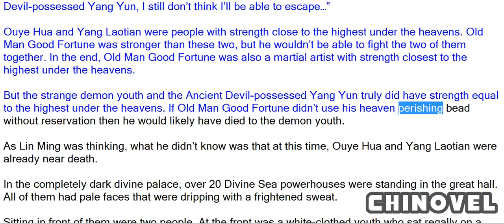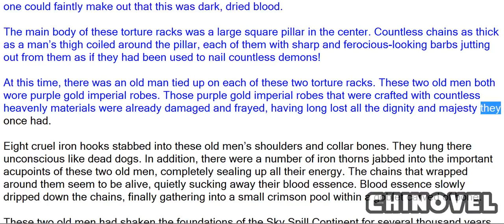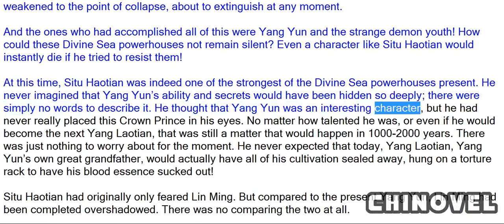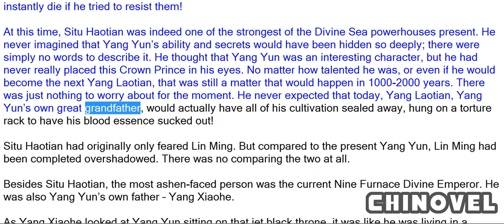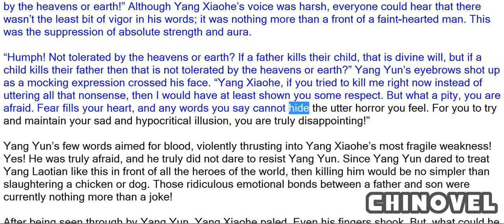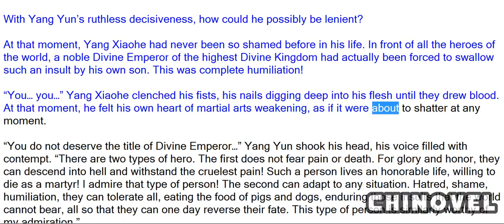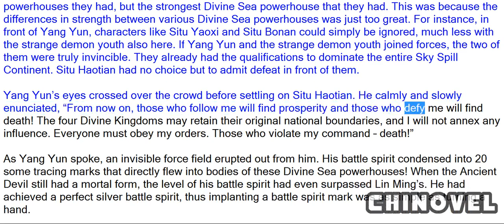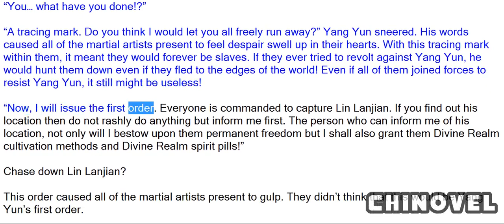Martial World, Chapter 896 – The Capture Order